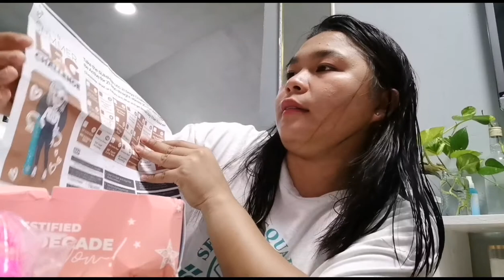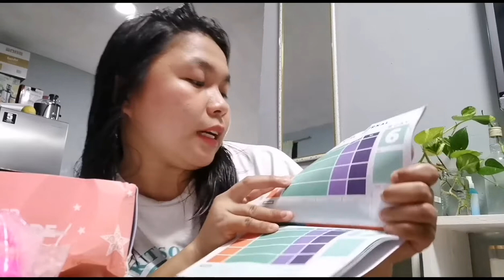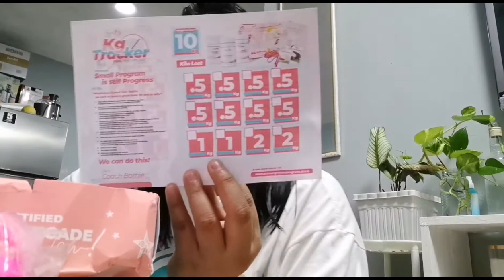Breakfast /Unboxing |YsabellaBazar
Hi! I'm Bella, a Filipina YouTuber who makes beauty and lifestyle videos. I hope that my Channel can put a smile on your face ☺️💜💜 💜💜

Zone 4 Sitio Abrego Pacol Naga City
Post code:4400